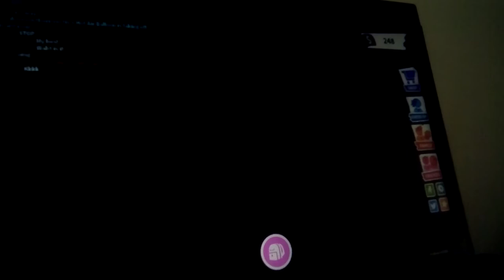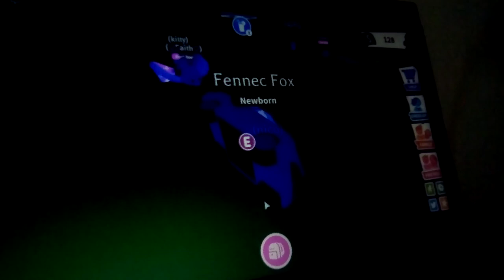playing roblox adopt me with my friend from school